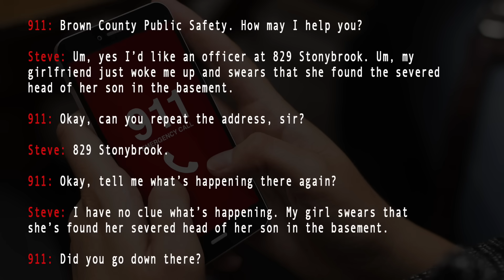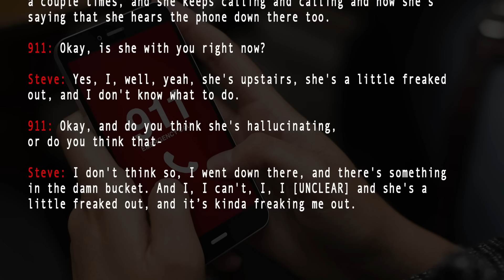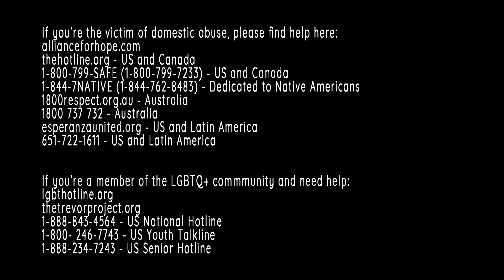The Murder & Dismemberment of Shad Thyrion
When Shad Thyrion's mother went into the basement, she saw a suspicious looking bucket. When she looked inside, the horror she saw was indescribable.

You can listen to our Podcast by searching "this is MONSTERS":
Apple Podcasts
Google Podcasts
Amazon Podcasts
Stitcher
iHeartRadio
Castbox
Pocket Casts
Player FM
TuneIn
Radio Public